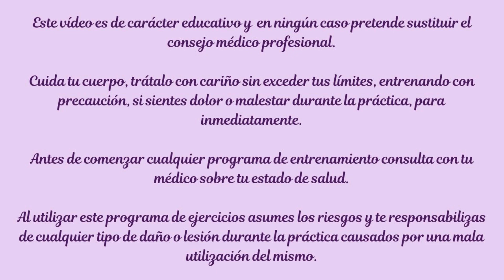Ejercicios Fáciles para Bajar de peso y Tonificar para Principiantes de 15 Minutos.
¿Buscas una rutina de ejercicios fáciles en casa para adelgazar y tonificar todo el cuerpo? Prueba esta rutina de ejercicios de cardio suave para principiantes de tan sólo 15 minutos. Esta rutina de ejercicios de cardio es ideal para personas que quieren empezar a hacer ejercicio o para cualquier persona que quiere hacer una rutina de ejercicios en casa que le ayude a bajar de peso, quemar grasa y definir todo el cuerpo sin rutinas agotadoras que dejan sin energía.

Si te ha gustado esta rutina de ejercicios puedes encontrar rutinas similares en la lista de reproducción Rutinas de ejercicios de 15 minutos para principiantes

Puedes encontrar nuestra alfombra - tatami especial para hacer ejercicios y amortiguar el impacto en el siguiente enlace

Si te gusta alguno de los complementos deportivos puedes encontrarlos en el en nuestro merchandising del canal Equilibra Cuerpo y Mente en el siguiente enlace

Puedes visitar nuestra tienda del canal Equilibra Cuerpo y Mente en amazon en el siguiente enlace